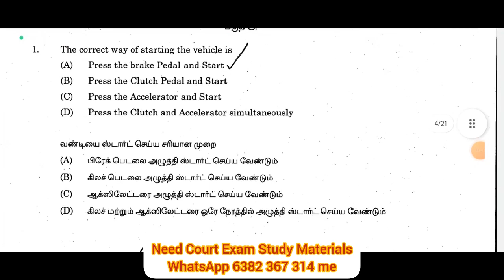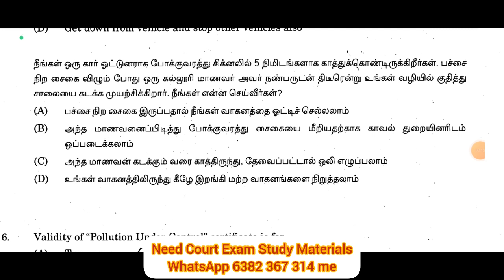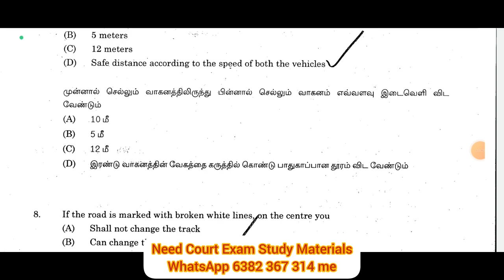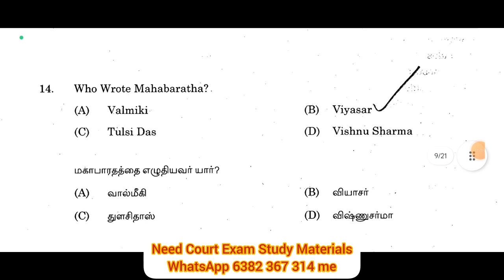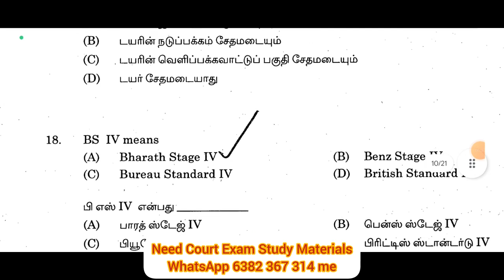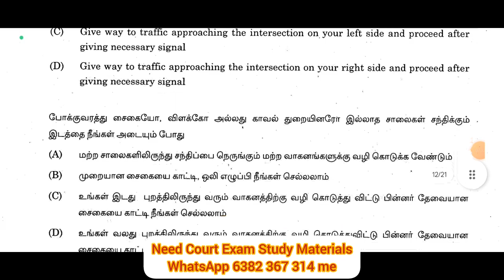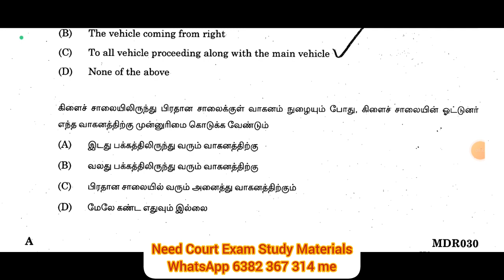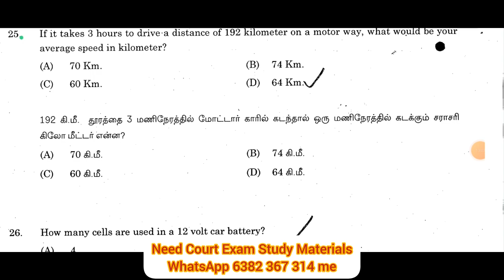நீதிமன்றத்தில் ஓட்டுநர் வேலைவாய்ப்பு 2024 | முந்தைய வினாத்தாள்எப்படி இருந்தது | DRIVER EXAM QUESTION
@BharatExams நீதிமன்றத்தில் ஓட்டுநர் வேலைவாய்ப்பு 2024 | முந்தைய வினாத்தாள்எப்படி இருந்தது | DRIVER EXAM QUESTION